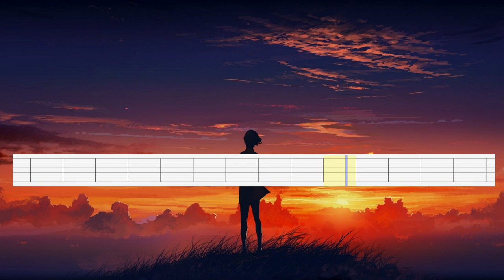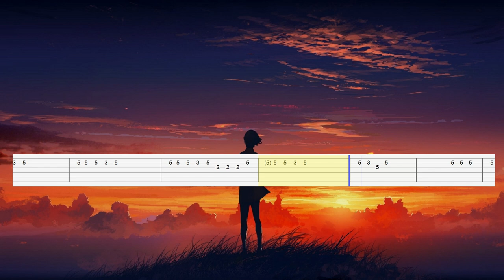LEXTER - Freedom To Love (Guitar Tab)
Artist: LEXTER
Song: Freedom To Love